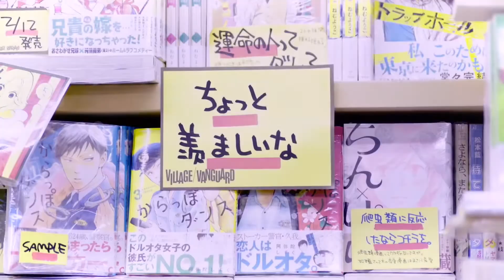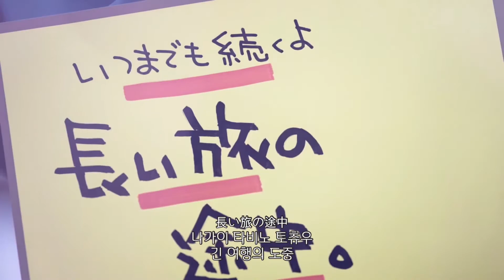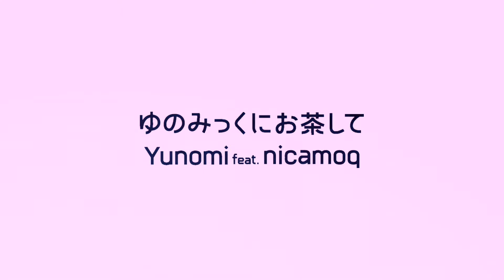[한글자막] Yunomi - 유노믹하게 차 한잔하고feat.nicamoq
감독:伊勢田世山
촬영:梅澤勉、島本幸作
조명:前島祐樹
PM:笠原時生
의상제작&스타일링:さくらいかおり(Light and Lightness)
기획 MAIHAN
special thanks:ヴィレッジヴァンガード下北沢店